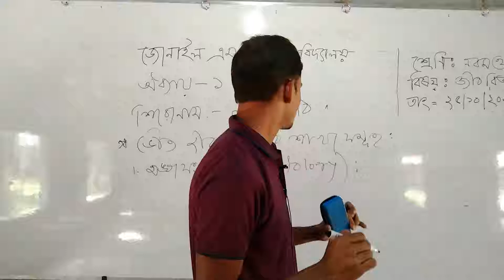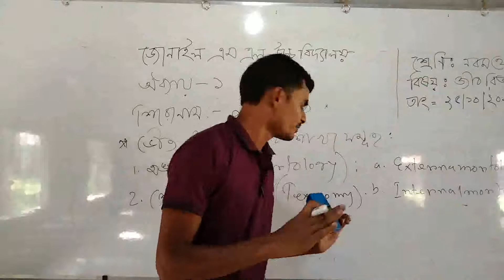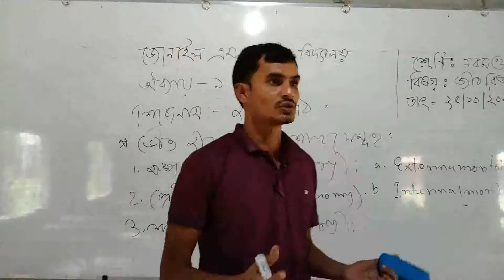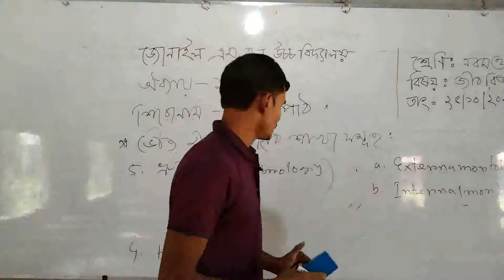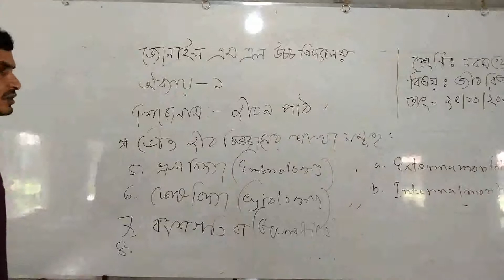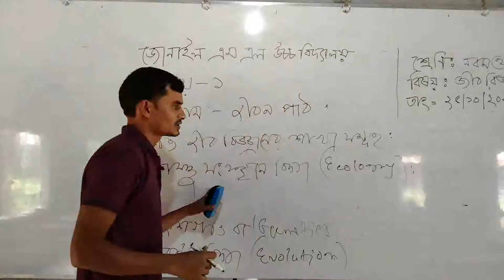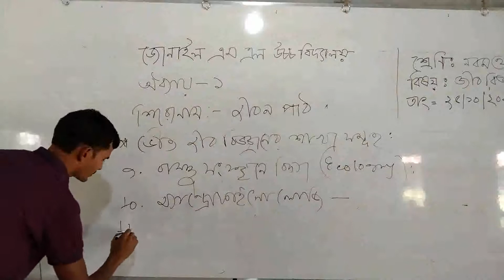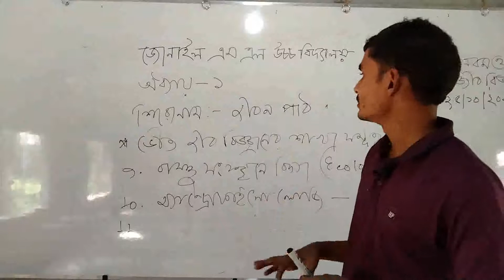Md. Momin Hossain, Assistant Teacher, Jonail M L High School